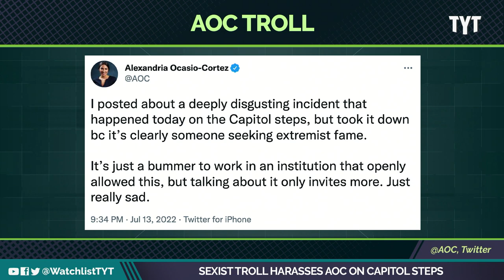Clout Chaser Harasses AOC For Views (Video)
Alex Stein is a self-described comedian and yet painfully unfunny, so it’s no wonder he has been a guest on Tucker Carlson’s show. you might recognize him from such stunts as, heckling a Dallas city council meeting over the vaccine. Francesca Fiorentini and Dan Evans break it down on The Watchlist.

"Rep. Alexandria Ocasio-Cortez said she wanted “to deck” a heckler who called her his “favorite big-booty Latina” while filming her walk up the Capitol steps on Wednesday.

Right-wing instigator Alex Stein approached the 32-year-old New York Democrat and proceeded to sexually harass the congresswoman by calling her “sexy” and repeatedly commenting on her backside."

220714__WL02_Sexist_Troll